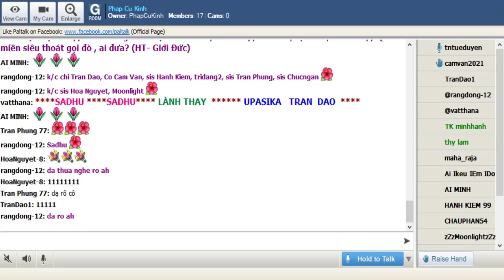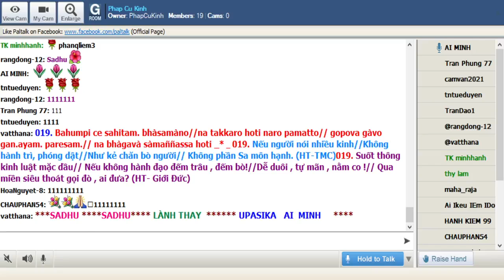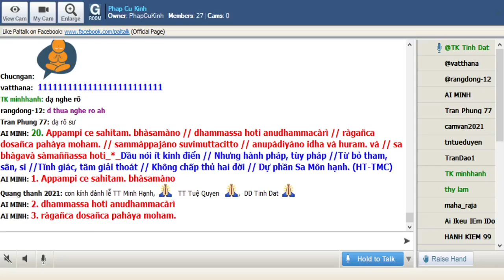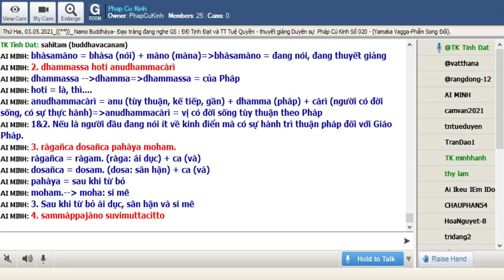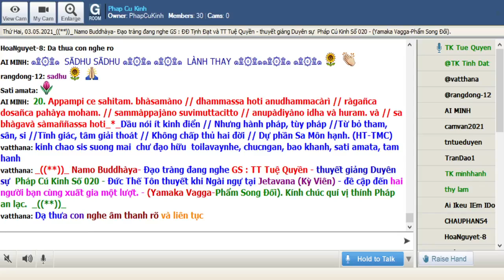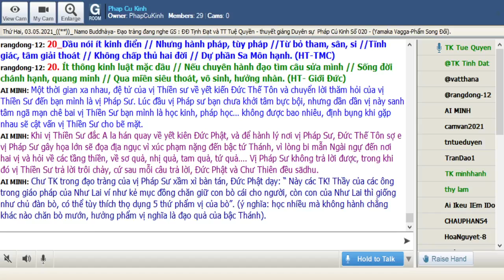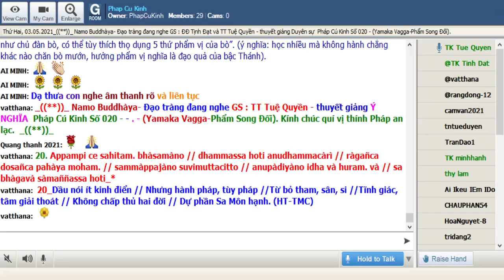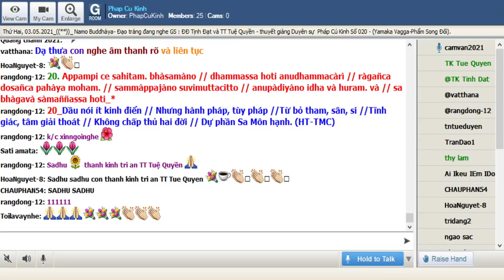03-05-2021 Room Phap Cu Kinh Thứ Hai .ĐĐ Tịnh Đạt & TT Tuệ Quyền giảng Pháp Cú Kinh Số 020.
Phap Cu Kinh Thứ Hai May 03-2021.ĐĐ Tịnh Đạt & TT Tuệ Quyền giảng từ vựng, ý nghĩa & duyên sự Pháp Cú Kinh Số 020 *---